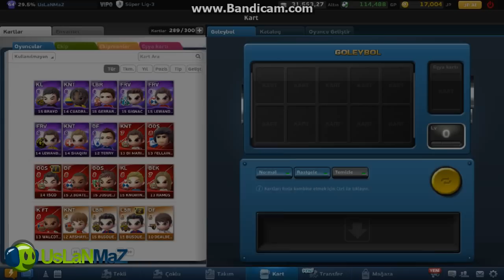UsLaNMaZ ile Etkinlikleri Sömürmece